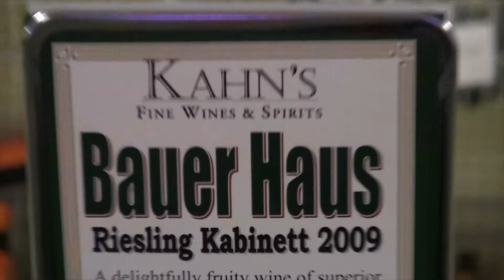Kahn's Diamond in the Rough Event Video